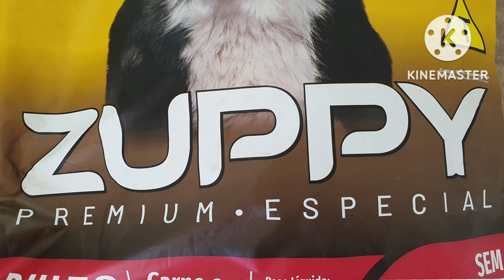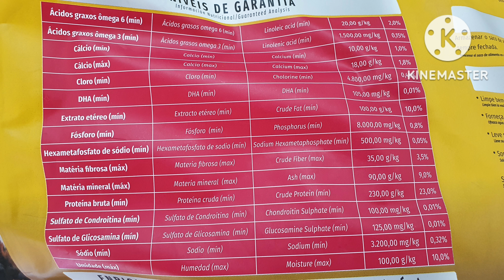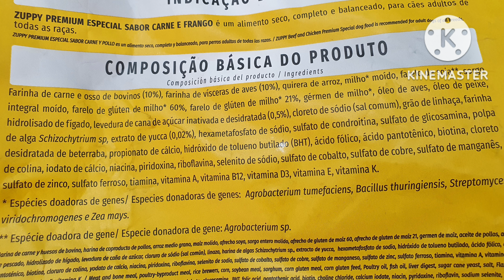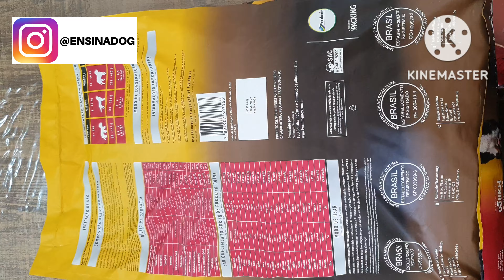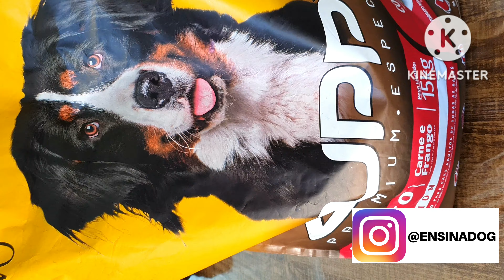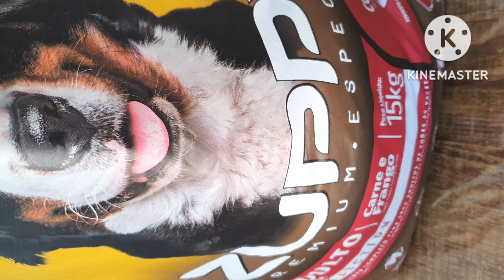Ração ZUPPY ✳️ FANTÁSTICA!! Comprei! | Ração para cães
Ração ZUPPY ✳️ FANTÁSTICA!! Comprei! | Ração para cães Nesse video eu falo sobre ração para cachorro, sobre ração ZUPPY, uma ração premium especial para cachorro.

👉 COMPRAR CURSOS